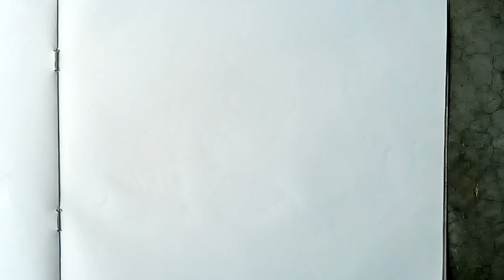Aankhe kaise banaye, how to draw simple eyes, आंखों का चित्र कैसे बनाये, eyes draw,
This video is eyes drawing by pencil step by step.
Deepika Padukone same eyes.here use only one pencil.